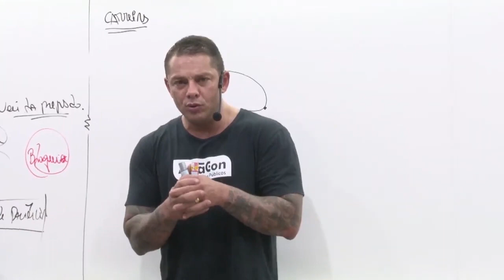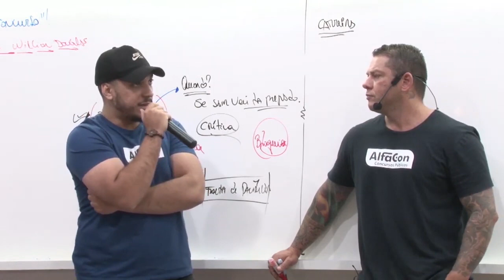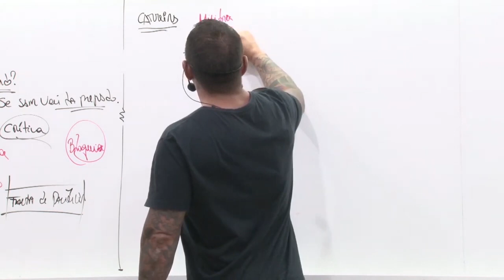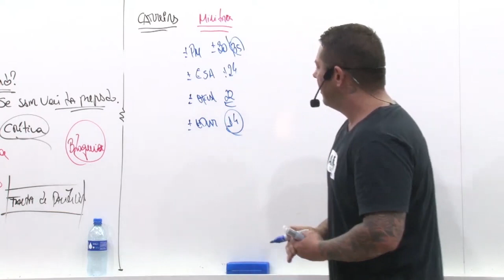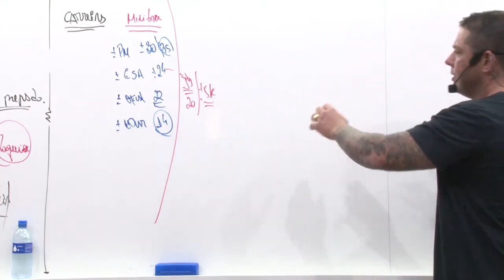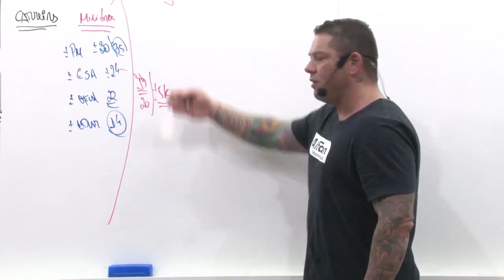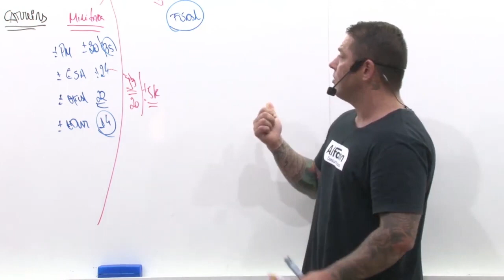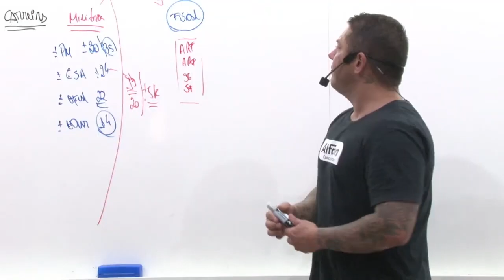Como Escolher a Carreira Certa Para Estudar - AlfaCon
Curso gratuito PRF: Comece agora seus estudos sem pagar nada e garanta sua aprovação

O projeto de Modernização da PRF prevê a criação de 3.902 novas vagas e a remuneração inicial é de R$ 10.357,88.

👨‍🏫 Evandro Guedes da dicas de estudos para concursos públicos.